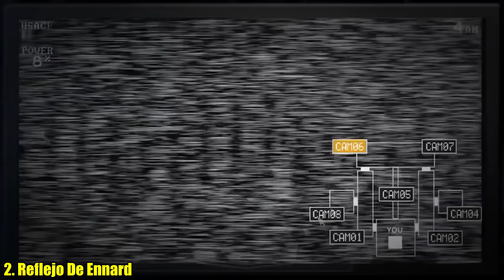TOP: 10 Easter Eggs OCULTOS En FNAF Sister Location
AHORA TE VENGO CON MI TOP DE 10 Easter Eggs OCULTOS En FNAF Sister Location.

Mensajes Subliminales.